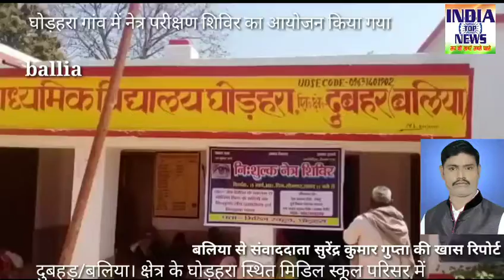गांव में नेत्र परीक्षण शिविर का आयोजन किया गया